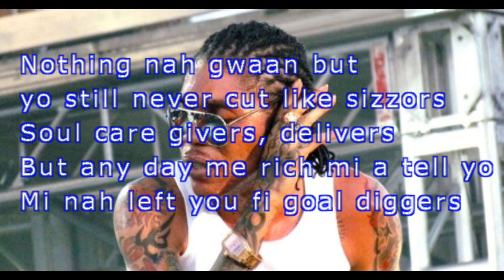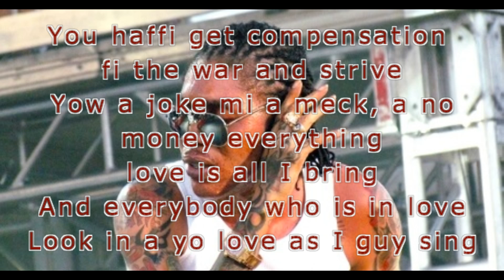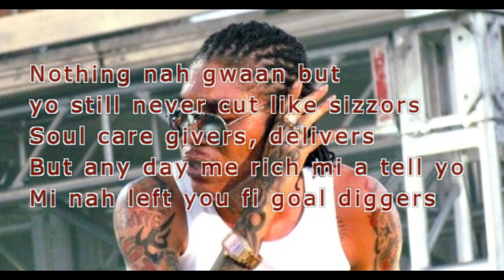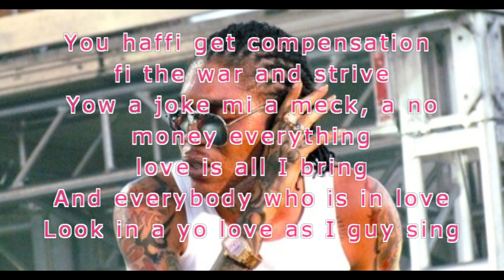Vybz Kartel-Without Money lyrics